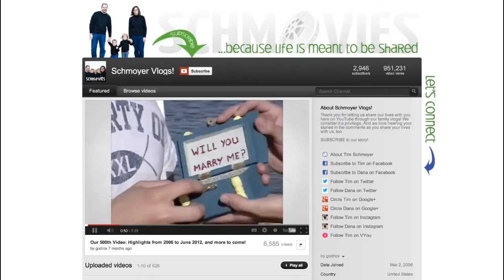Answering the WHY? Question for Viewers (and You!)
With several days worth of video content being uploaded to YouTube every minute, it's important to answer the "Why?" question for your audience. How you answer that question for your channel will determine what distinguishes from everyone else. It will also determine who sticks with you and continues to watch your videos even if something "better" comes along.

If you take money off the table, why do you create videos on YouTube?

On Video Creators we discuss how to leverage YouTube as a social platform and use it to build an audience.

TUESDAYS: YouTube and Online Video News
WEDNESDAYS: YouTube Tips, Tricks, Advice and Ideas
THURSDAYS: Questions & Answers!
MONTHLY: Google+ Hangouts!